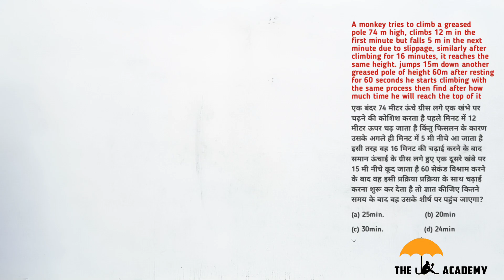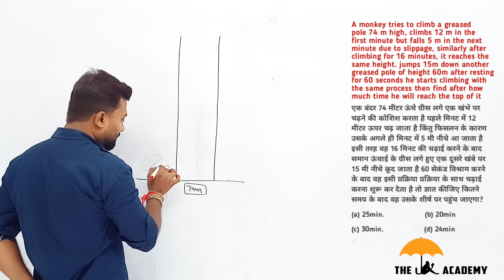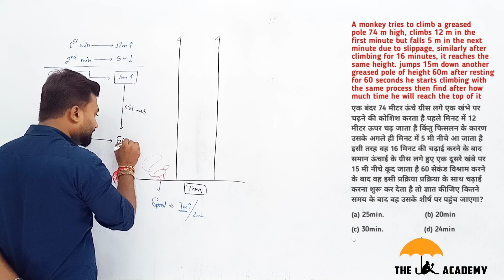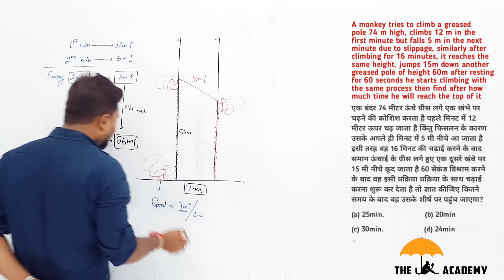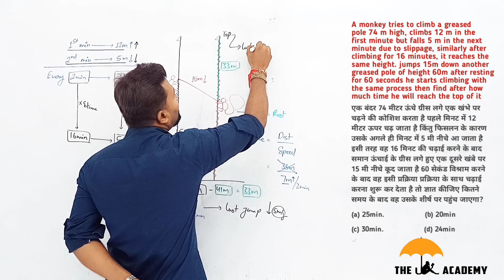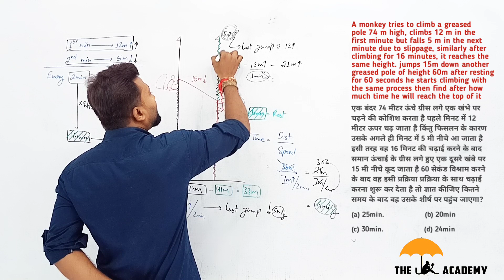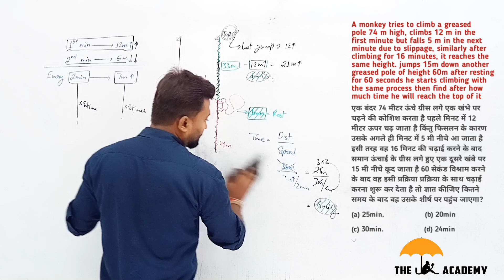A monkey climbs 74 m high greased pole in first minute he climbs12 m and in the seconds minutes he..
A monkey tries to climb a greased pole 74 m high, climbs 12 m in the first minute but falls 5 m in the next minute due to slippage, similarly after climbing for 16 minutes, it reaches the same height. jumps 15m down another greased pole of height 60m after resting for 60 seconds he starts climbing with the same process then find after how much time he will reach the top of it

एक बंदर 74 मीटर ऊंचे ग्रीस लगे एक खंभे पर चढ़ने की कोशिश करता है पहले मिनट में 12 मीटर ऊपर चढ़ जाता है किंतु फिसलन के कारण उसके अगले ही मिनट में 5 मी नीचे आ जाता है इसी तरह वह 16 मिनट की चढ़ाई करने के बाद समान ऊंचाई के ग्रीस लगे हुए एक दूसरे खंबे पर 15 मी नीचे कूद जाता है 60 सेकंड विश्राम करने के बाद वह इसी प्रक्रिया प्रक्रिया के साथ चढ़ाई करना शुरू कर देता है तो ज्ञात कीजिए कितने समय के बाद वह उसके शीर्ष पर पहुंच जाएगा